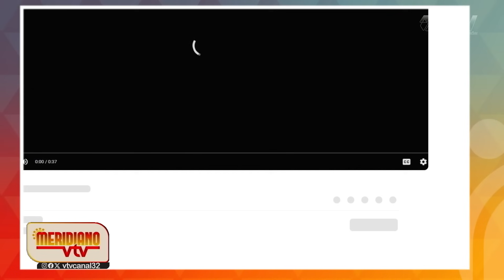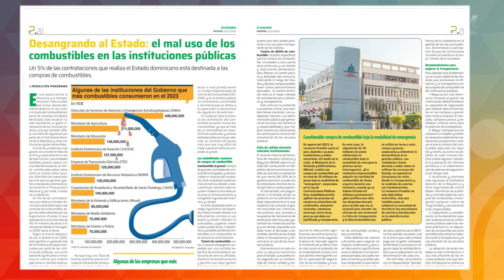De la marcha verde a las mieles del poder